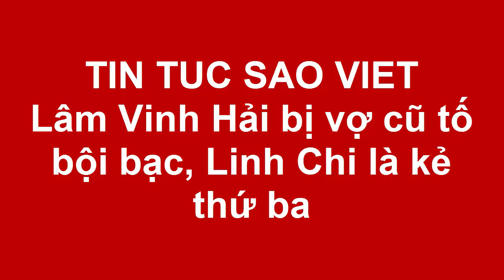Lâm Vinh Hải bị vợ cũ tố bội bạc, Linh Chi là kẻ thứ ba(Tin tức Sao Việt)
Lý Phương Châu nói, cô có đủ bằng chứng để chứng minh Linh Chi đã xen vào cuộc sống gia đình cô từ lâu.